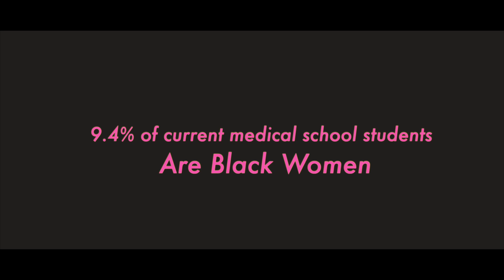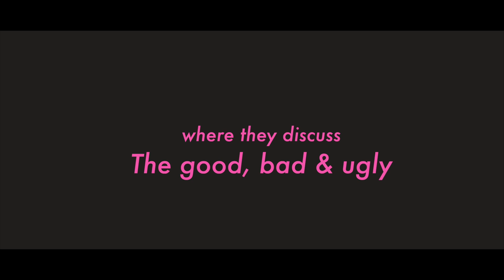We Belong: Navigating Medical School As Black Women | Trailer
The documentary film "We Belong: Navigating Medical School As Black Women" displays the unique experiences of how five Black women in three states have navigated both joy and pain during medical school. Whether that means stepping away or deciding to continue pursuing medicine, they share perspectives that reveal the difficulties of and the beauty in how Black women have found belonging, remained authentic and stayed true to themselves in higher education spaces that were initially built without them in mind.

Want to host a community screening of the film where you are? Check out the film website for more details